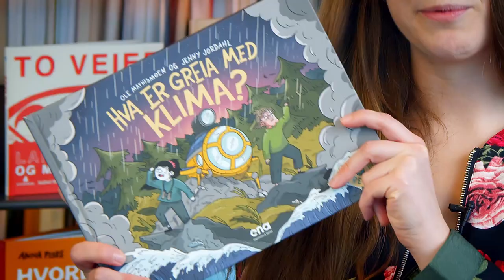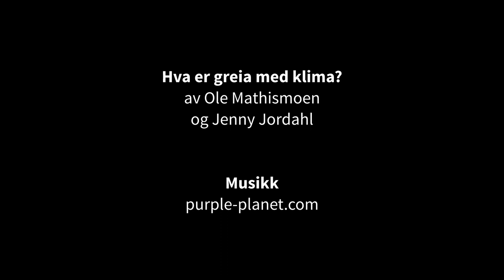Bærekraftsbiblioteket Jenny Jordahl og Ole Mathismoen snakker om klima og bærekraftsmål 13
Forfatterene Jenny Jordahl og Ole Mathismoen introduserer FNs bærekraftsmål nummer 13 om å stoppe klimaendringene, gjennom boka si "Hva er greia med klima?" .

Du har sikkert hørt om klimakrisa, men hva er det egentlig for noe? Og hva kan vi gjøre for å stoppe endringene? To som har ganske god peiling, er miljøjournalisten Ola og tegneserietegneren Jenny. Begge to er glade i naturen. Og akkurat det er ganske viktig, for de tror at vi må være glad i naturen for å ha lyst til å redde den. Og for å bli glad i naturen, er det viktig å skjønne hvordan den funker. Heldigvis kan du også bli med Ola og Jenny på ei reise på land, under vann, ut i verdensrommet – og tilbake i tid! – for å lære mer om klimaendringene som skjer rundt oss.

Du finner både boklister og forfatter-videoer til alle de 17 bærekraftsmålene på

Boka er med i Bærekraftsbiblioteket, et opplegg for skoler, biblioteker og andre organisasjoner til å arrangere lesesirkler for barn i alderen 6-12 år. Opplegget er laget av Norske barnebokinstitutt sammen med mange andre litteratur-organisasjoner.

klima, natur, bærekraftig utvikling, FN,